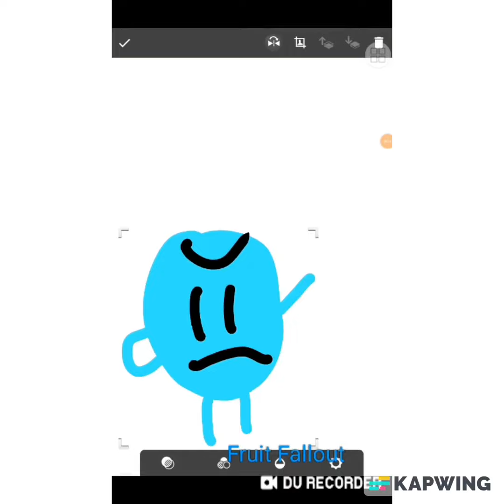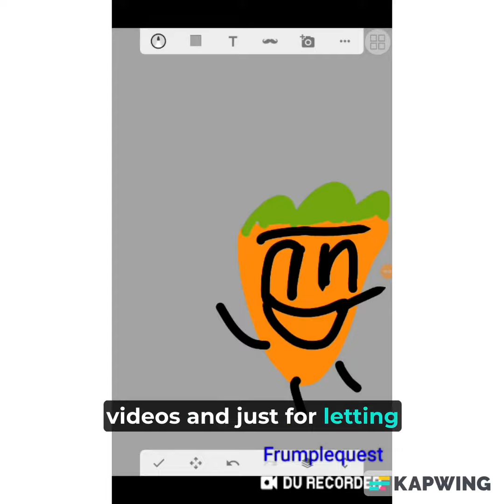TODAY'S OUR 4-YEAR ANNIVERSARY!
I just cannot believe my good fortune, today, July 21st, is the 4-year anniversary of my channel and not only that, but we have also got 10 new subscribers in the last 2 weeks. This is such an honor, I am completely rendered speechless by how far we've come.

So now here are all the people I must shout-out to for even helping me gain the popularity I have along the journey:
Ron Richard
Halasi
Nicole Marie Strayer
Preston Richard
Chris Strayer
BeanieBoo.
AnonymouEevee
8bit riolu
McLemon
Doof Daily
Howchoo
Jazzamataz :3
Ronald Matos
Miraenda
Nick Cook
Pennie Ketchup
Salah Omar
Sabrina Crippen
Hazeeqah Sofea
TheDanimator's Channel
Harry Xyz
Judith AMV
Louis Cartoons
question mark???
Cail O'Neil
Strawberry Milk Kazuki
Neville Coke
Paulo P
Bl Sg
Mister Drew T
Protege Legions
Emily Spihhuh
Gaven Atkins
Pennywise the Dancing Clown
Green Power Star
Jason Andolina
Pinky
Furbynerd7
Preston Robertson
Soundslikepizza
Unklejoe
Sarah Clark
Cody Ballenger
Gerald Landry
Brandy Larrick
Ben Larrick
Carlie Hutchinson
Iorna kaully
Famguy Person
RushcaushTV
Jimmy Campbell
Realm of Darkness
hazmat 95
DoyYoUyQuEsTiOnyMyyCrEdEnTaLs? Haa*
Lalamuck Yavrum
Burcu Gundes
Spooky Ghostpeppers
Bananimal981
Deleted Video
Jamie Spong
MDTechVideos
IkonicGamer_
Kio Byg
David Makanjang
claykid12345
Mihnea Raj
Eliazeung Meru
Julia Maganha
Aman Kaur
Fin the Orca
Angelica the Webb
Reuben Lalsangkima
SquadAF
TREY HUNT VLOGS
Jonathan the Pixel Keane
The LLama Show
Crystal Cooper
Abi and Hash
Melanie Yoder
Three with Mr.B
Come on Fhqwhpods!
Gavin Rittenhouse
Melissa Sauers
KirbyRips
Glenn Bunderson
littl skrimp
Mima the Potato Girl
jaxinz xnaxz
john limpin
Ben ngo watch's MAVAL VIDEOS
C Austin
Dan Nigro
Will B
*{Dark Age}*
shane 234 Bawurila
Jade Evans
Rushlight Invader
Christina Bass
Narutoski
DisneyMoonSX4381 Yilmaz X
Lamot Love
Gavino Got It!
El-Baconator 21
Kathryn Meddings
Cesium Studies Hindi CBSE NCERT
The Trox Master 900
Yuno
Johnathan Ratchford
Paul Hamilton
Blizzard Lizard
Pluto ig
setimreT tnemesaB
Green Bros
Joe the no 80 Diesel
Alex Mattucci
Mr. Rankins the Skeleton
Drew Thomas
Valious
Amino Realista
Jay Curtis
Wakko Warner
Nathan's show
2012!Hamato Michelangelo
Woods' Woods
screenchy
Alpha Nerd
Psycho Mercenary
SquareLukester
Voice of the emperor
AG Ashby
Audreylicious Fergus
UnikittyPusheenCookie78
Missy B
Ashley J
Tokyo- Kashii
Nathan Cruz
Starloey Toddworld Fan
Kevin Sutherland
Marcus wor
Rick Sanchez
Mama Steven
Dragon Fighter
KyleR
drfenderfunk
Amtrak121
Valious
Jvan
kanna -p
JonesDylan874
Pikman67
BK Beatit
The Ink Pit Ox
TCDoraemon
Nicky Ellsworth
Laura Valdez
OptimusPrimeRib
Anime professor
ovrthro
Lee
Topmer
CactusMilk!!
Alec the Videomaker
Rio Levya
Wavey_1
Bdubs999
themysticfiremario9001
JustaPineapple
CrayonEater
MyDayAston The Muppets Lover NAUTTP NATHDTC POE
William Hughes
Greg's Kitchen
Ö
Clxmasisland
Alec Hayden
Aide Bats
theycallmejeff
Isaac
BowiePro
Richard Hibbard
Bokatedogs
PufferFishTV
Yelloweyeball
Sect1on_Furry
Spectrum comics
prod. sky
ripwarheart
prod. 3t
Miler
TriazoOnDaTrack
HeyRick
Tayriq
sneezii
Inspectah
Jvsper
$ilas
glitterboy
Riddler
YourBoySponge
siem spark
hatewizards
Wyabilly
YallKnowDre
BeatsbyPrezo
heydium
chrxme.
Eskimos
slxmp
Zdan Beats
tao
jean parker
Chappo
evion
delucx
jewelryboy
JBirdBeats
Andyr
Prod By Nizzy
helpsisleet
Gavin Hadley
aura
Real One
Reydzu
Deltah Beats
Bailey Daniel
AkkuracyBeatz
PERCY
yngflam
Ramoon
Prod. Ryu
ninja kai
KAINE?
TheBeatPlug
IVYPROD
【UNLUCKY】ヌ竹演
ezy
woodpeckerworldwide
Archieve Guy
classik
James Bell
MrPizza_513
alex wav
Sean Veritas
fraser hogg
IAM3AM
And many many many others!

Thanks to all of you out there once again, here's to another four years!